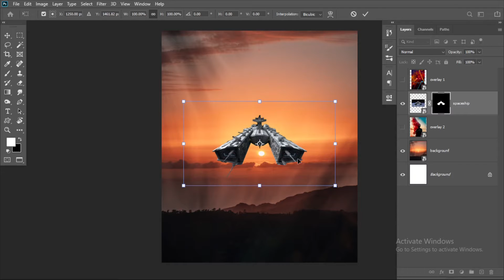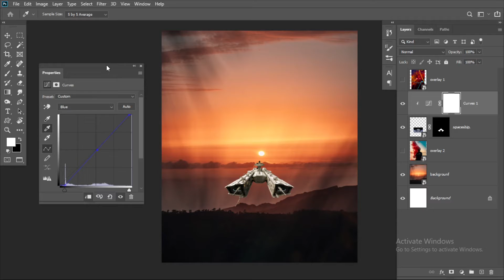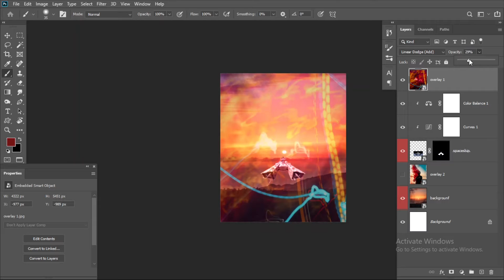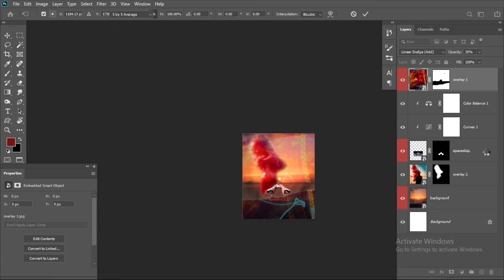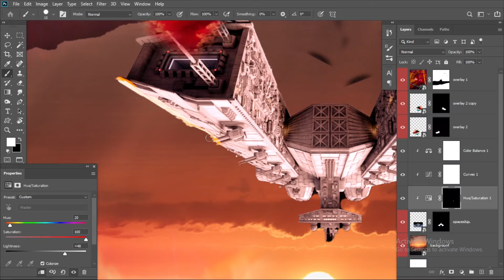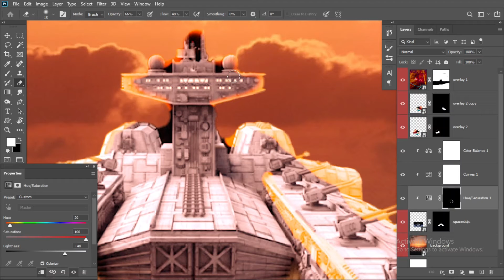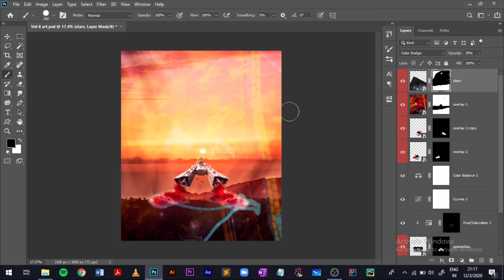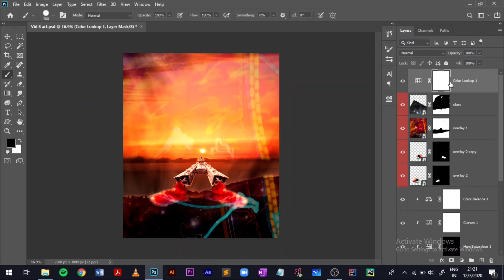Spaceship near Mountain photo manipulation in Photoshop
This is a speed art in which I have used various images and tools in Photoshop to create the final piece.

Song
Invincible
Artist
DEAF KEV
Writers
AEI (on behalf of NCS); IMPEL, UMPI, Abramus Digital, Featherstone Music (publishing), LatinAutorPerf, and 11 Music Rights Societies